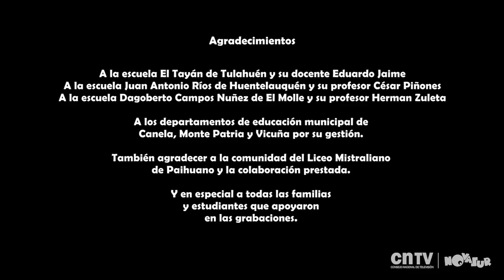Entre cerros y humedales: Jugando aprendo de la serie | Libres con Ciencia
En este capítulo conoceremos a niñas y niños de las localidades de El Tayán y de Huentelauquén, quienes se divierten mediante la práctica de la ciencia, aprovechando el entorno privilegiado en el que viven y ejerciendo el derecho de todo niño a jugar.

En el caso de El Tayán, el cerro es el verdadero patio de la escuela y junto a su profesor ayudan a preservar arbustos autóctonos. Y en Huentelauquén, niños y niñas aprovechan la cercanía del humedal costero para hacer ciencia y jugar en las dunas.

"Libres con ciencia" es una serie audiovisual que forma parte de las producciones regionales de la programación infantil del CNTV. En sus capítulos nos muestra a niños y niñas de la Región de Coquimbo, quienes entregan su testimonio y nos muestran las distintas formas de entretención y actividades que realizan a diario, como los juegos y los distintos tipos de entretención que encuentran en su entorno. Además nos entregan su opinón sobre el derecho a jugar.